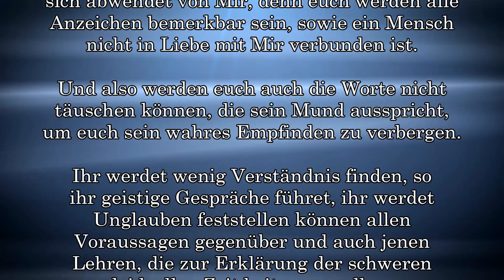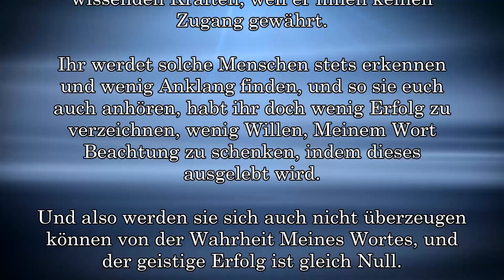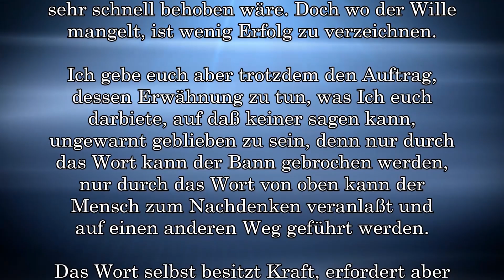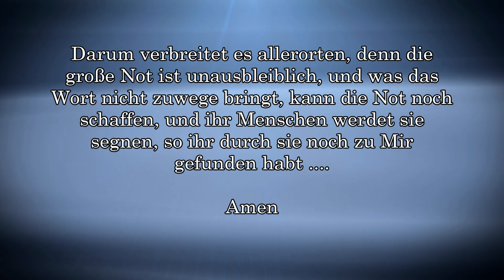BD 4434 - FÄHIGKEIT DER DIENER GOTTES, MENSCHEN ZU DURCHSCHAUEN .... SCHARFES URTEIL ...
Links to my other channels in German and English:
Links zu meinen anderen Kanälen in Deutsch und Englisch: